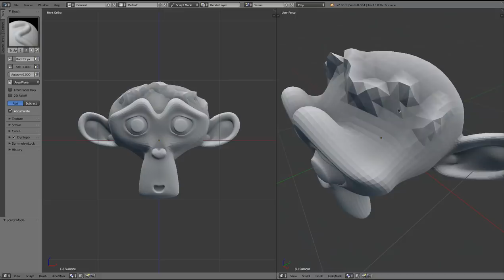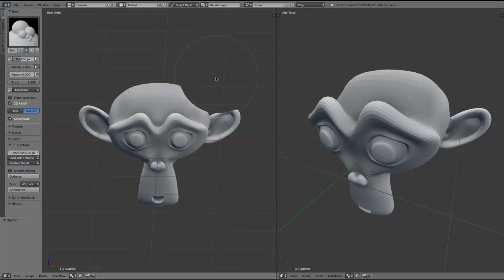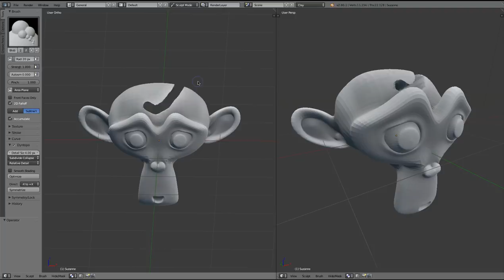Silhouette Sculpt (new "2D Falloff" option)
This demo shows the new "2D Falloff" option being used with dynamic-topology to cut away geometry in sculpt mode.

Available in latest daily builds.